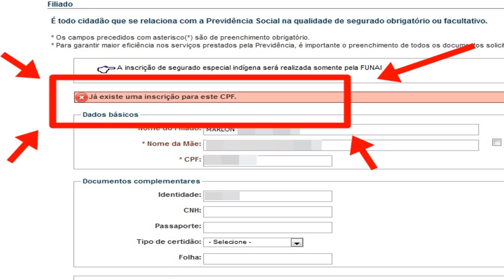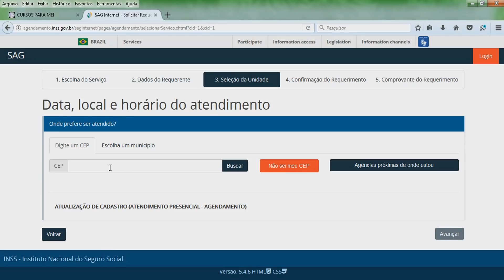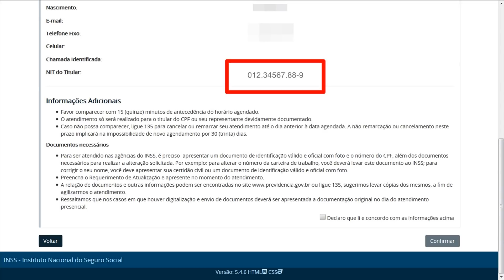Como Conseguir NIT na Marra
Já existe uma inscrição para este CPF. Esta mensagem aparece quando você tenta tirar o número do NIT, hoje você aprenderá como resolver este problema, como conseguir o NIT sem sair de casa.

✪ Se você gosta e acredita no nosso trabalho, então nos ajude a continuar fazendo vídeos:

→ Quer Dar Uma Força MAIOR Doando R$ 1,00 (um real) Todo Mês Durante 1 Ano (R$ 12,00 p/ano)?

✪ Aprenda Mais Sobre o MEI:

(Centenas de Vídeo Aulas Sobre o MEI)